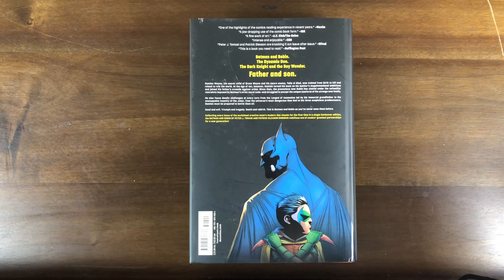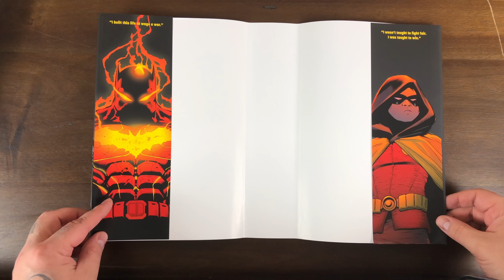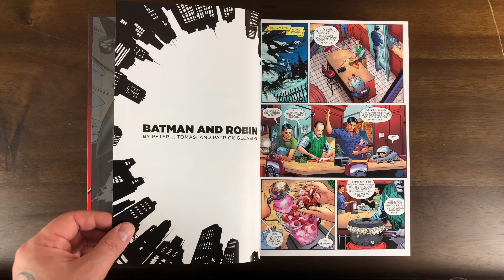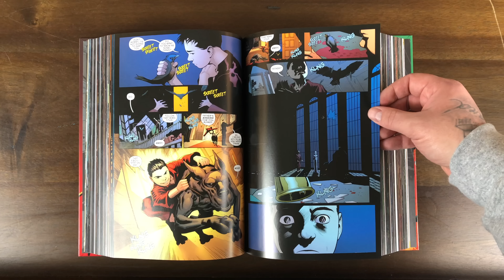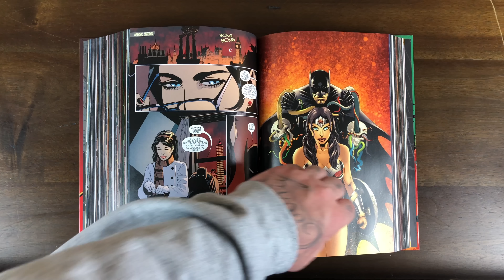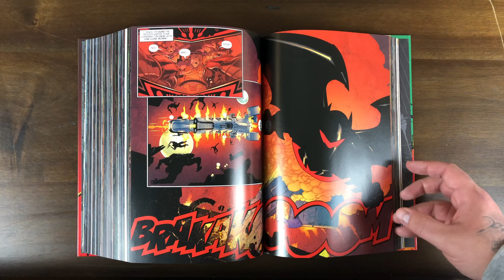Recent Reads: BATMAN & ROBIN Omnibus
Gem's spoiler-packed review of the Batman & Robin Omnibus